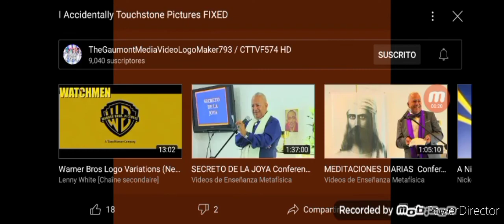i accidentally touchstone pictures